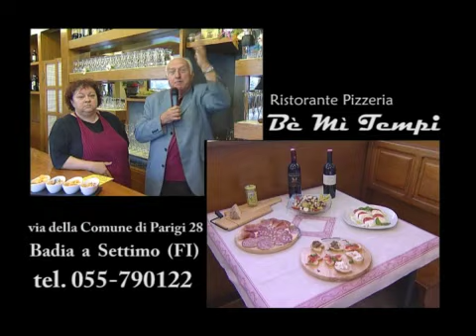Pizzeria Be' Mi' Tempi - Badia a Settimo - Scandicci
Mario Ciuffi, presenta il Ristorante Pizzeria Be' Mi' Tempi, a Badia a Settimo.

Cucina casalinga tipica toscana. Possibilità di prenotazione.
Specialità della casa tagliate e fritture.

Spot Video Realizzato nel 2009